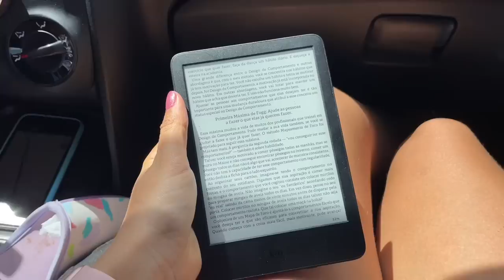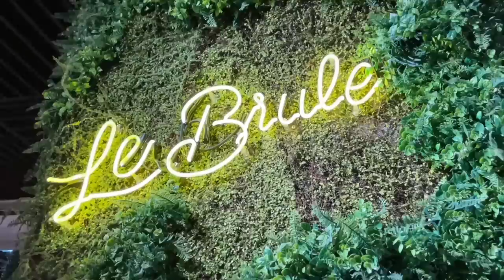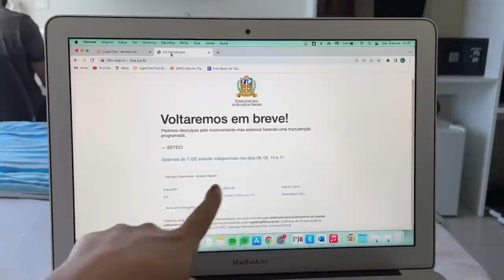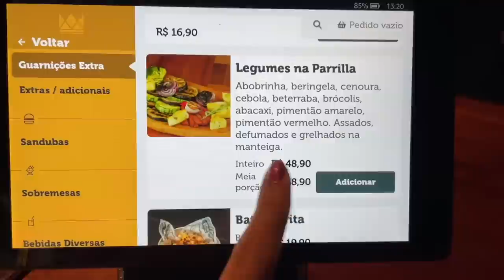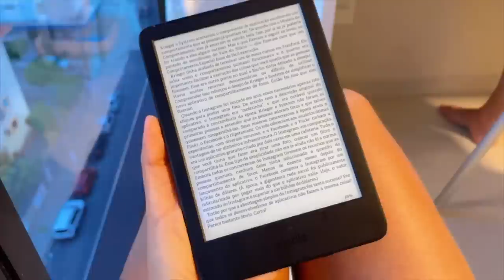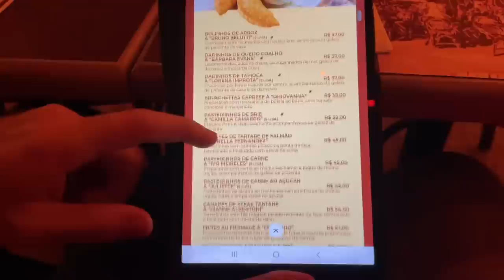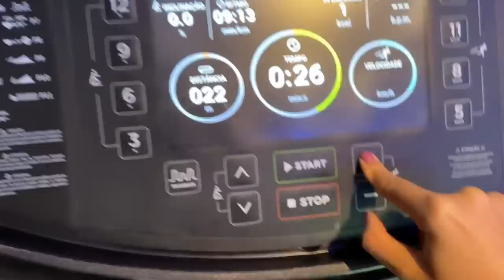VLOG VIAGEM LUA DE MEL EM MACEIÓ: SAINDO DA ROTINA, VIVENDO O EQUILÍBRIO, ALIMENTAÇÃO, RESTAURANTES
No vlog de hoje, compartilhei com vocês nossos dias de lua de mel em maceió, com passeios, restaurantes, praias, escolhas inteligentes, vivendo o equilíbrio!

MÚSICAS:

Free Music Without Copyright (Safe)